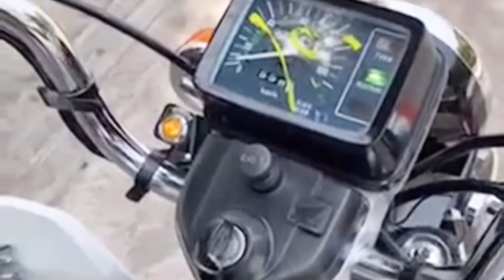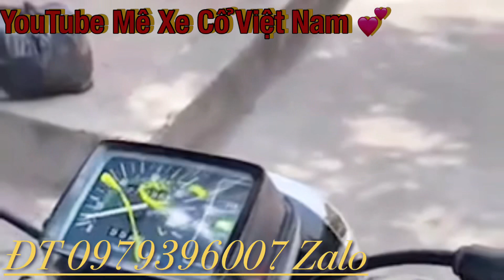Honda CD125 Benlly đầu 15. Xe Zin 100% rất cọp. Anh em sưu tầm alo 0979396007 Zalo em.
Honda CD125 Benlly đầu 15. Xe Zin 100% rất cọp. Anh em sưu tầm alo 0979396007 Zalo em. Mêxêvietnam, MêXeCổViêtNam, mexecovietnam, mêxecô viênam MêXeCổViệtNam Honda Cup suutamxe Siêu cọp. AE vui lòng LH ZALO 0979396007.